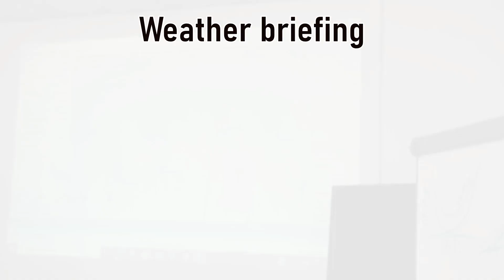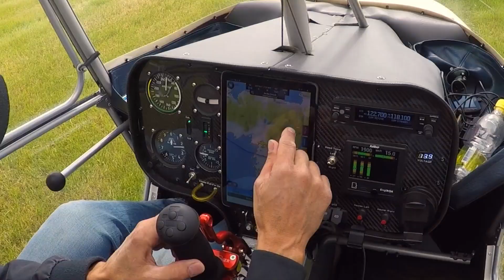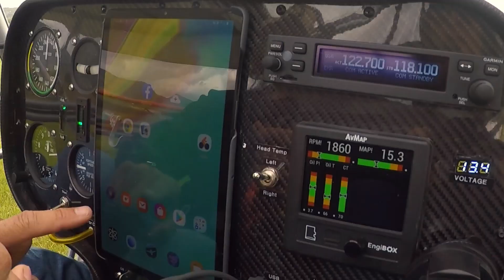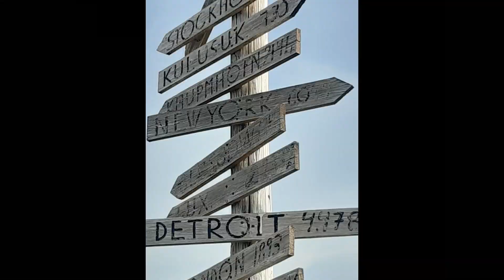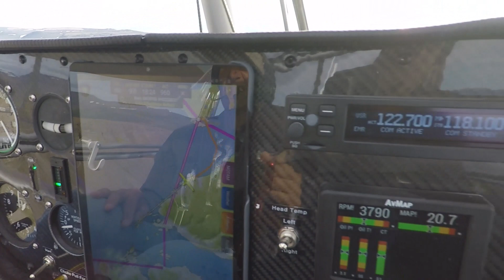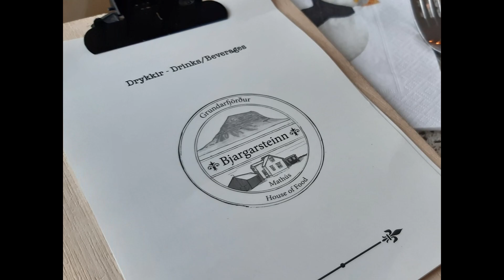Flying over Iceland. Day 1 of 3.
"Ultralight club Reykjavik" members took a 3 day trip over Iceland, 3-5th of July 2020.

This video includes:
Flying action activities on home build kit airplanes.
Get ready for the highlights on day 1.
Day 1.
00:00 - 02:32  Hólmsheiði, Reykjavík - Leirá.
02:32 - 03:35  Leirá - BIKA (Kaldármelar).
04:00 - 04:55  BIKA - BIBR (Kaldármelar - Búðardalur).
04:55 - 05:22  ENGINE FAILURE.
05:24 - 05:48  Special  "soda can-cooler" on wing.
06:00 - 07:33  BIBR - BIRE (Búðardalur - Reykhólar).
07:33 - 08:03  Taking fuel at "Hólmsbúð" gas station.
08:03 - 09:22  BIRE - Eyri Kollafjörður (Westfjord).
09:22 - 09:46  Eyri Kollafjörður.
09:46 - 10:02  Eyri Kollafjörður - BIRE.
10:02 - 10:38  More fuel at "Hólmsbúð" gas station.
10:38 - 11:57  BIRE - BIST (Reykhólar - Stykkishólmur).
12:16 - 12:56  BIST - BIGF (Stykkishólmur - Grundafjörður).
13:40 - 14:21  Bus ride from the airport to the Hotel. Restaurant at Grundafjörður.
14:21 - 14:42  DAY 2 - Preview.